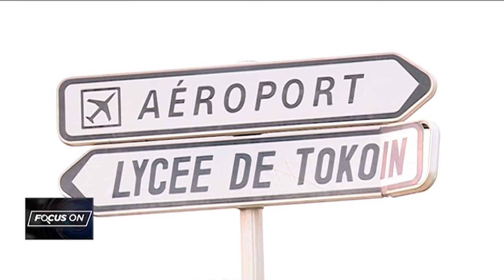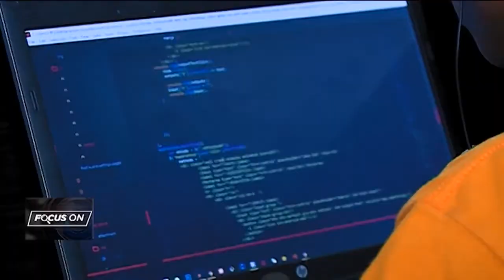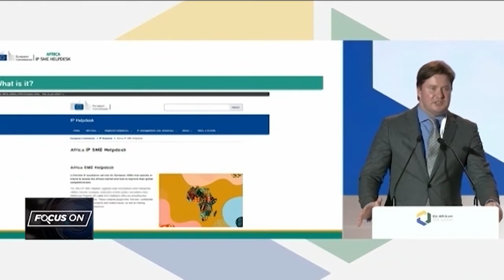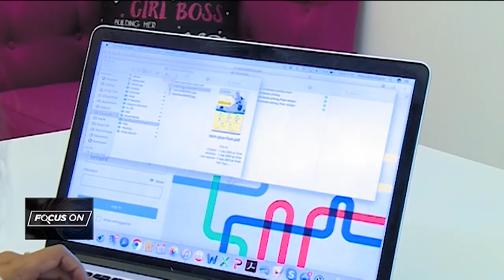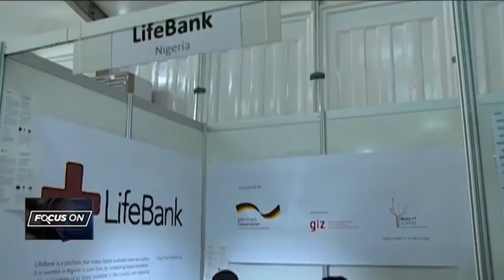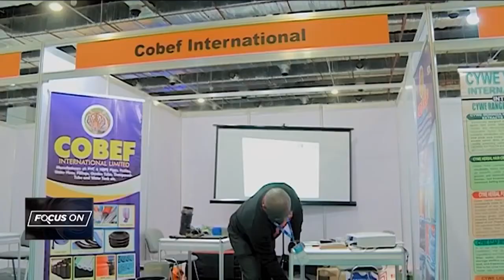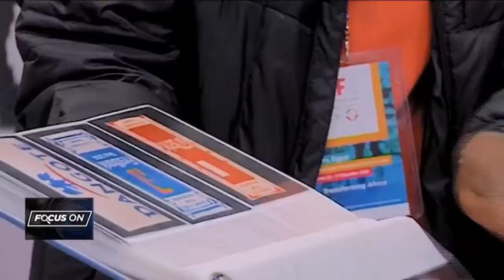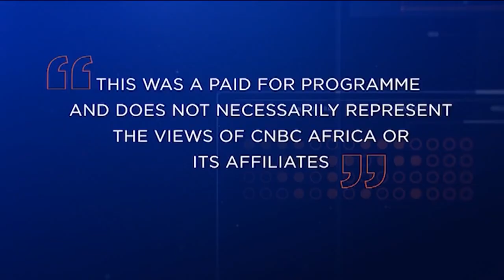EU African SME Summit 2021 Highlights Video - CNBC Africa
This is a highlight video by CNBC Africa of the EU-Africa SME Summit  2021.

It was a pivotal event to recognise and support the cooperation between SMEs in African and Europe as part of our global strategy for recovery.